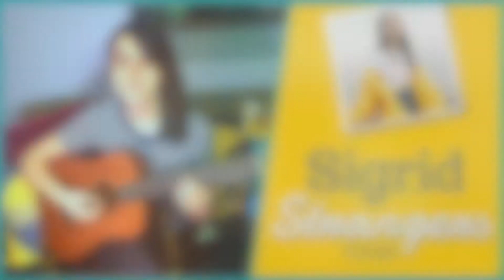Sigrid - Strangers // ACOUSTIC GUITAR COVER #184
Sigrid - Strangers Acoustic Instrumental Guitar Cover by Jasmin Nash

Sup' lads and lasses! Here's my fingerstyle-ish instrumental of Sigrid's incredible pop song 'Strangers'. Got a tune you'd like me to cover? I'll be sure to check it out.

What do you think of the pop music I'm covering? Do you prefer it to the rockier music? I'm going to be releasing a bit of both at the moment but have more fun with the acoustic guitar of the Taylor Baby and the clean tones of the Fender Stratocaster, so perhaps mellow versions of rockier songs in the future?

I read and respond to EVERY comment so please let me know what you think and what you'd like to see next.
- Jas

Equipment:
Taylor Baby BT2e
Garageband
Roland Duo Capture DX Audio Interface
Sony Handycam
iMovie

Lyrics -
Verse:
Just like in the movies
It starts to rain and we
We're the broken beauties
Blindfolded minds collide and we fall

Pre-Chorus
When the curtain drops
Our touch is just a touch
Not like in the movies
Our story's after the end

Chorus
Like strangers
Perfect pretenders
We're falling head over heels
For something that ain't real
It could never be us, eh

Strangers
Perfect pretenders